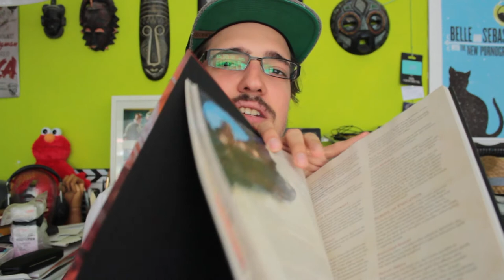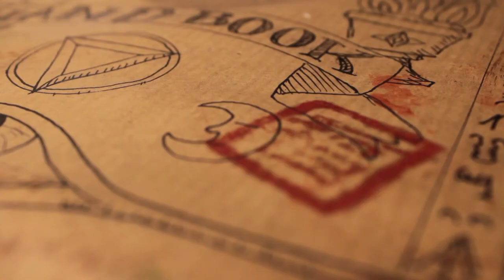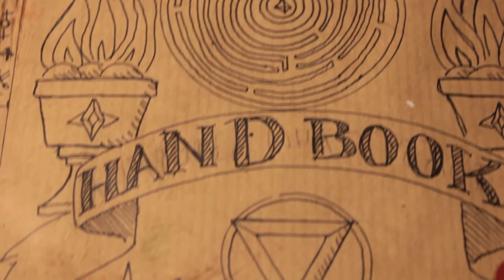DND - Custom DIY Book Jacket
I made a custom book jacket for my dnd players handbook.

CIRCUS MARCUS - IDEE NO 3